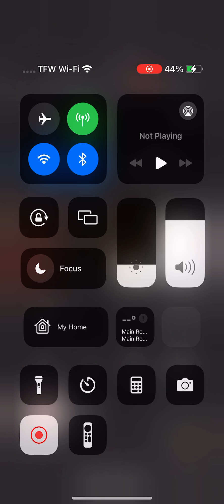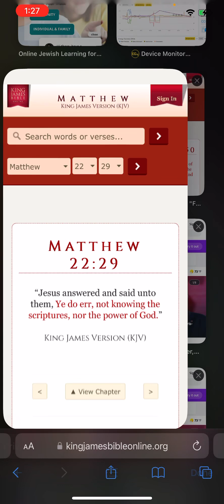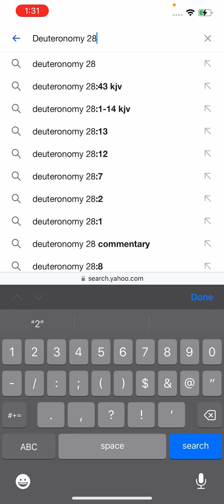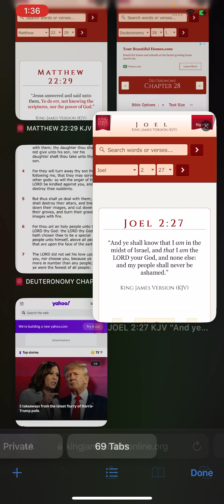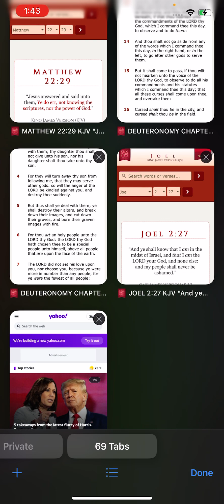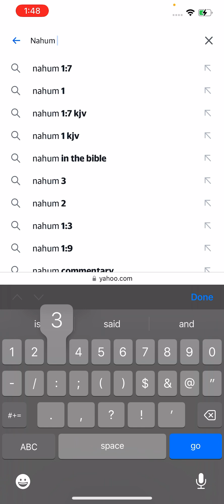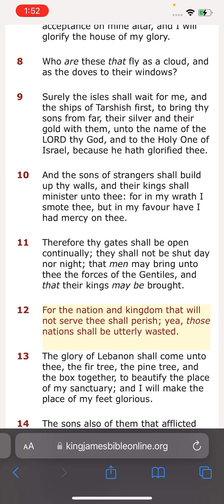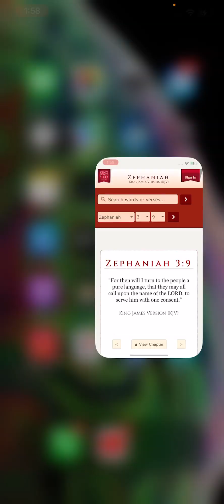Stupid 2/3 ninja